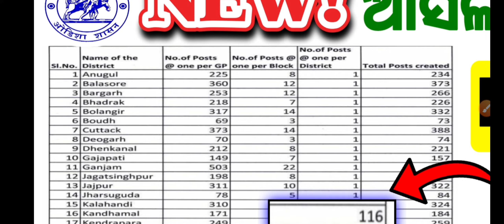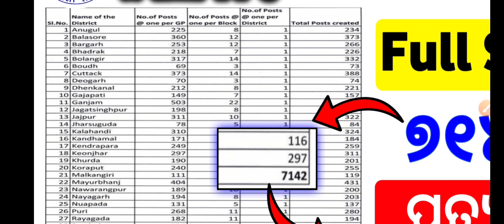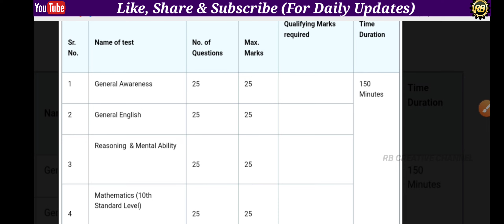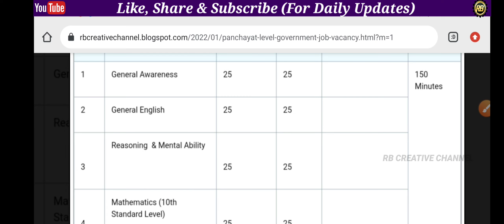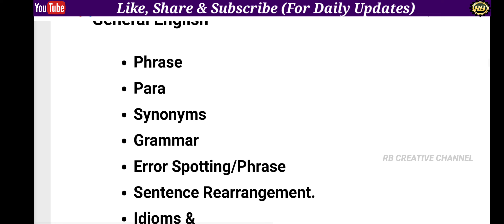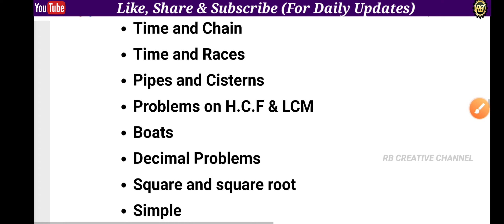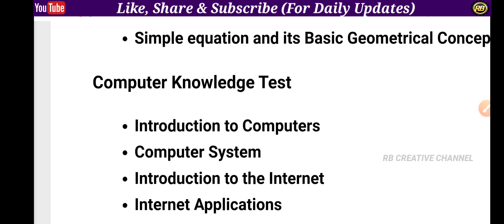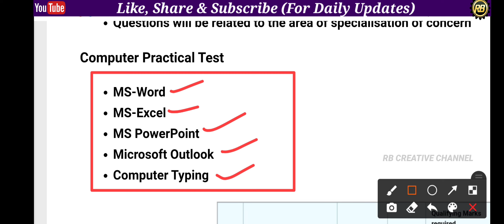ନିଜ ନିଜ ଗ୍ରାମ ପଞ୍ଚାୟତରେ DEO ନିଯୁକ୍ତି/Panchayat level jobs//odisha govt jobs/Odisha job updates 2022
Odisha Panchayat level DEO Recruitment 2022//Total Post -7142//Panchayat level  jobs//odisha govt jobs//Odisha job updates 2022//odisha job vacancy//Block level govt jobs 2022//job in odisha//government job recruitments

1.Odisha Panchayat level jobs 2022
2.Odisha Postal Jobs 2022
3.Free job alert
4.Odisha job alert
5.job vacancy 2021 odisha
6.panchayat level jobs
7.Block level jobs
8.odisha post office requirement 2022
9.Primary Teacher Requirement 2022
10.Village level job
11.Aadhar card job requirement 2022
12.Latest Government jobs
13.Sarakari Naukari
14. UIDAI vacancy 2022
15.Odisha tahasil Office Requirement 2022